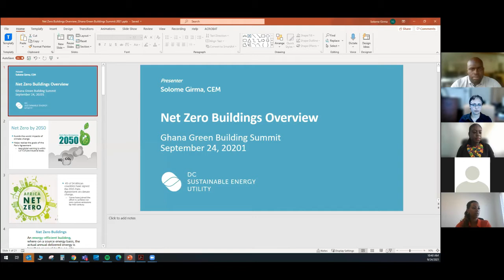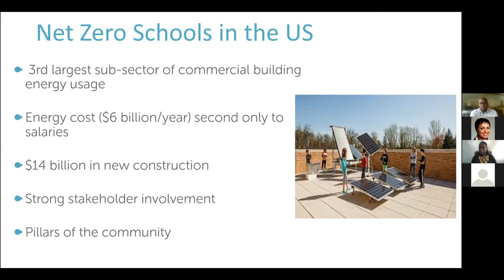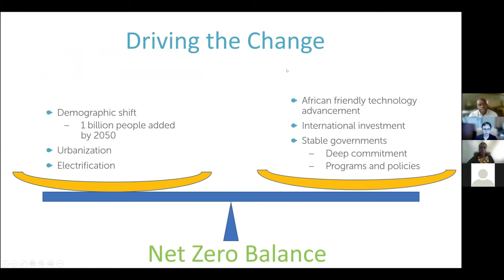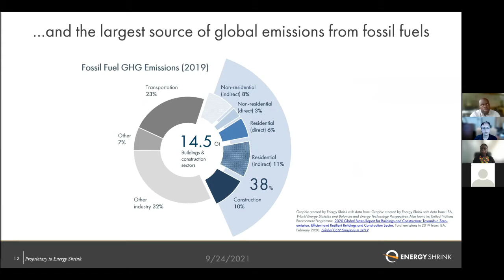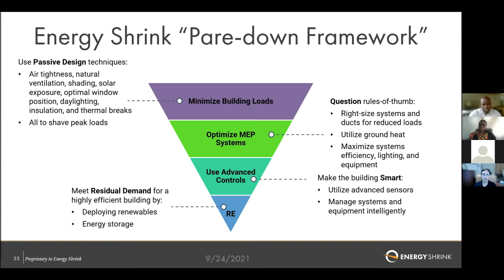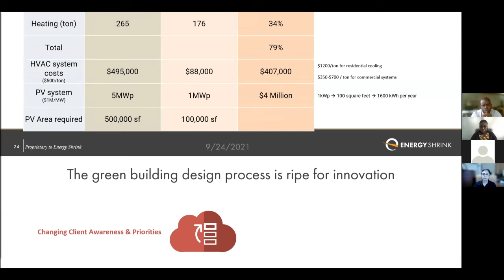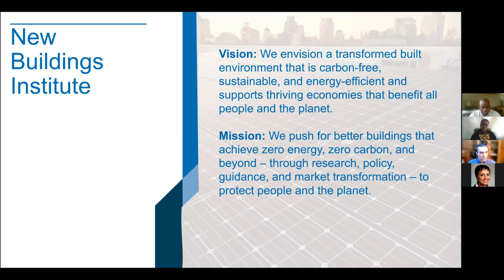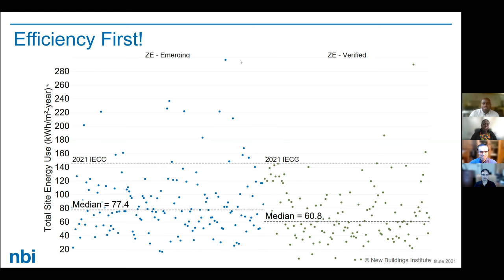Ghana Green Building Summit The Zero Game